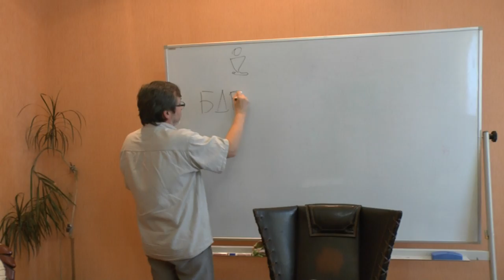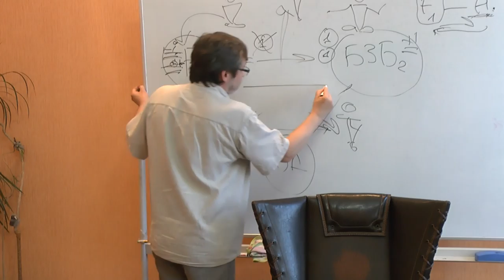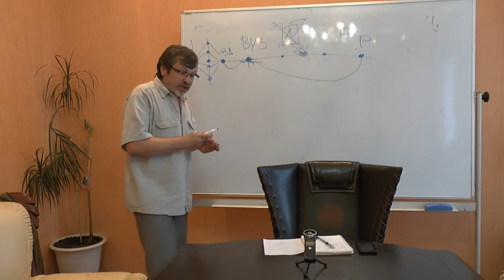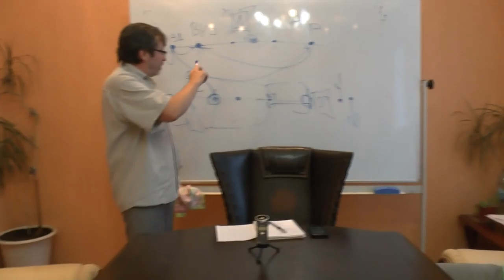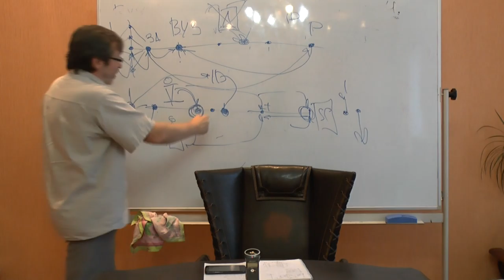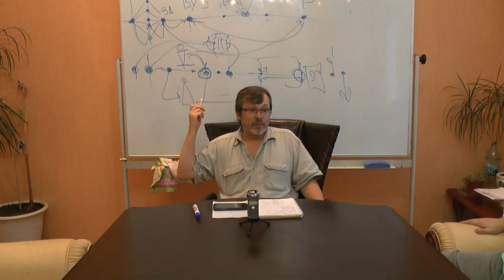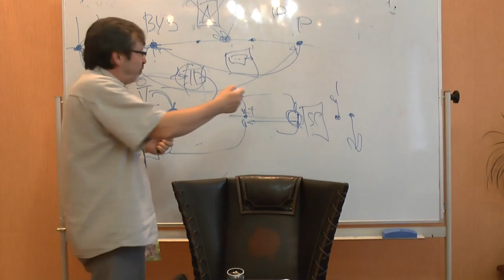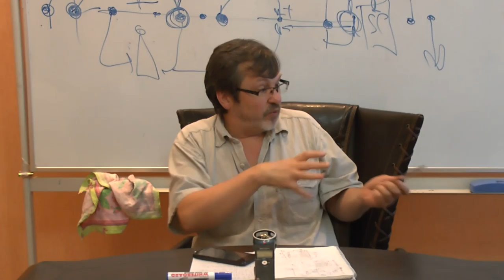Блокчейн и наше будущее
Оппоненты: Гатиятуллин Булат (к.ф.н), Данилов Игорь (к.ф.н) , Махина Наталья, Перфильев Станислав,  Товтин Владимир, Горшков Александр.